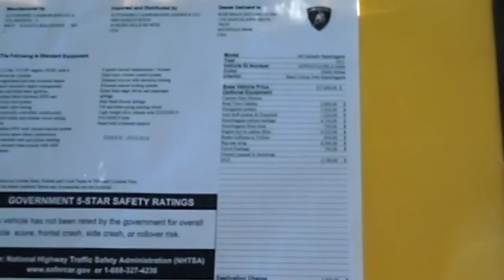Lamborghini and Rolls Royce Dealer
Rolls Royce and Lamborghini of Troy. More videos coming soon!